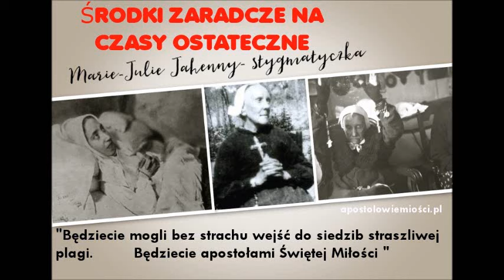Środki zaradcze dane z nieba stygmatyczce Marie-Julie Jahenny dla apostołów Świętej Miłości cz.1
Przygotuj się !  Czy masz już lekarstwa duchowe i materialne ? Środki zaradcze dane z nieba stygmatyczce Marie-Julie Jahenny dla apostołów Świętej Miłości cz.1 -  Ania Wyrzykowska, 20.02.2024,
„Kiedy ześlę wiele plag, takich jak nagłe śmierci i inne choroby nieznane nauce, dam wam suwerenne lekarstwo, które nie dotknie was. Będziecie mogli bez strachu wejść do siedzib straszliwej plagi. Będziecie apostołami Świętej Miłości. » Nasz Panie  JEZUS Chrystus do Marie Julie Jahenny, 15 listopada 1921 r.
Środki zaradcze na czasy ostateczne dane stygmatyczce Marie-Julie Jahenny

Jeśli poznasz BOGA ŻYWEGO i powiesz Mu – TAK – będziesz z Jezusem chodził po ulicach miasta szukając zagubionych. Będziesz niestrudzenie przyprowadzał ludzi do Jezusa ogłaszając Jego stałą i niezmierzoną MIŁOŚĆ! Będziesz każdego dnia wzrastał w łasce i miłości u Boga i u ludzi. Słowa i czyny nabiorą dla Ciebie jeszcze większej mocy, aby iść dalej… aby miłość była w nas i była pełna!  Aby doświadczać znaków i cudów Bożych i radości życia! Jeśli poznasz Boga Żywego będziesz chciał Go więcej dla siebie i dla innych. /